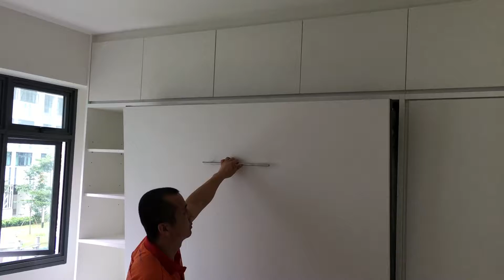BTO.HDB.MasterRm.JurongWest Blk697C.HWB-S.Single.Wardrobe +Cabinets.HUB Showflat w wallbed SaveSpace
HDB BTO 4-ROOM. ( Jurong West Blossom. ) Master Bed Room.
Blk 697C JURONG WEST CENTRAL 3
Unit: ???  Floor: ???
SINGAPORE 643697

Master Room -HWB-V1538 Queen  + Workstation +  Wardrobe + Top & Side Storage Cabinets.
Approx. Room Size –  3.4m X 3m
Room 2 - HWB-V1080 Super Single ( Vertical )+  Wardrobe + Top & Side Storage Cabinets. Approx. Room Size –  3m X 2.6m.
Room 3 - HWB-H1080 Super Single ( Horizontal )  +  Wardrobe + Top & Side Storage Cabinets. Approx. Room Size –  3m X 2.6m.
Modular System.
Custom Make to Room Size

140 Upper Bukit Timah Rd, #01-09
Singapore 588176